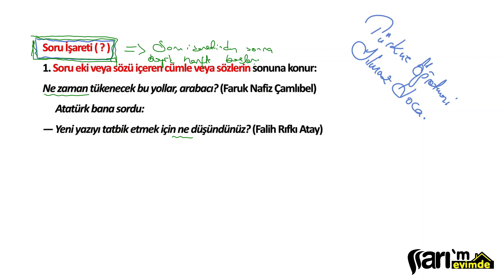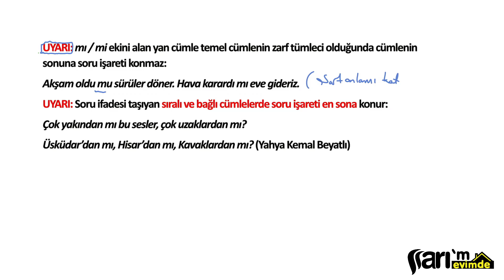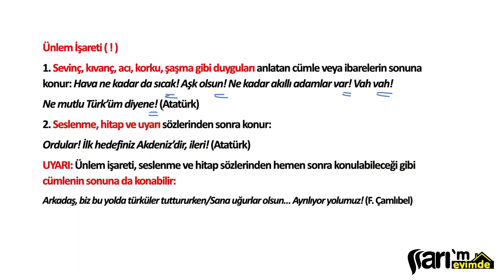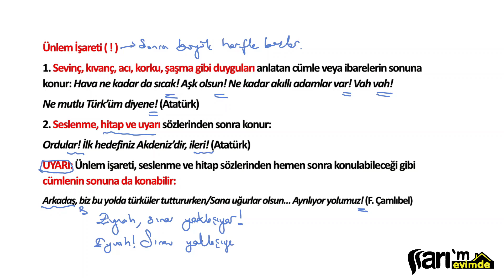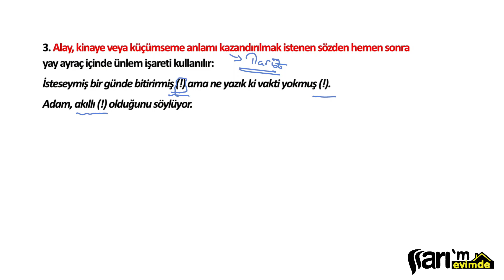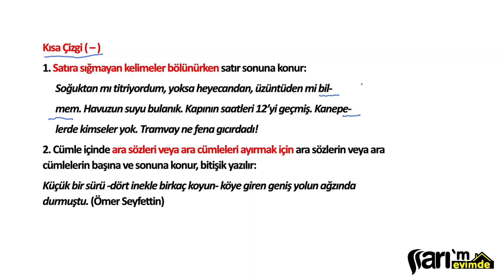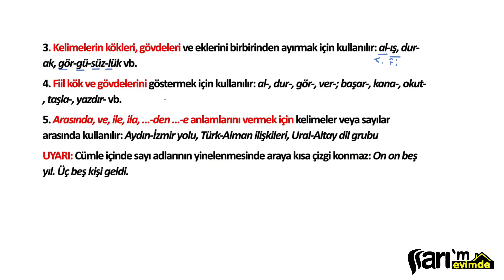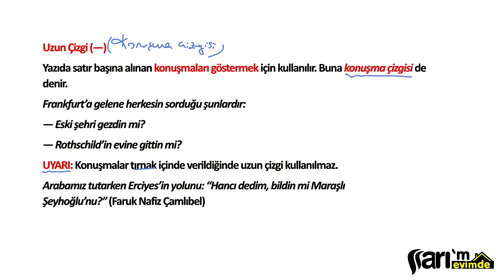Türkçe | Noktalama İşaretleri | 3. Kısım | Soru işareti - Ünlem işareti - Kısa Çizgi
hep Yanınızdayız

00:00 intro
00:24 Soru İşareti ?
05:35 Ünlem İşareti !
10:43 Kısa Çizgi -
15:44 Uzun Çizgi --